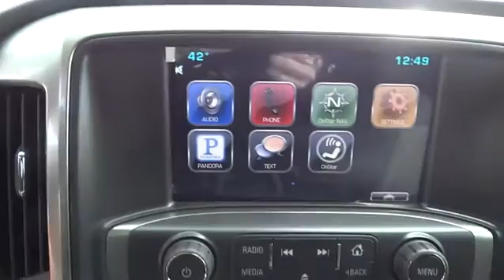2015 Chevrolet Silverado 1500 Durham, Chapel Hill, Raleigh, Cary, Apex, NC 279674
2015 Chevrolet Silverado 1500
2015 Chevrolet Silverado 1500 2WD Double Cab 143.5 LT w/1LT - Stock#: 279674 - VIN#: 1GCRCREC6FZ279674

409 S Roxboro St.

CD Player, Onboard Communications System, Aluminum Wheels, Head Airbag, Flex Fuel, iPod/MP3 Input, Satellite Radio. FUEL EFFICIENT 24 MPG Hwy/18 MPG City! LT trim. Warranty 5 yrs/100k Miles - Drivetrain Warranty; SEE MORE! KEY FEATURES INCLUDE: Flex Fuel, Satellite Radio, iPod/MP3 Input, CD Player, Onboard Communications System, Aluminum Wheels. MP3 Player, Privacy Glass, Keyless Entry, Steering Wheel Controls, Heated Mirrors. VEHICLE REVIEWS: Edmunds.com's review says Inside, all versions of the Chevy Silverado have high-quality materials, and we've been impressed by the build quality in all the trucks we've tested.. Great Gas Mileage: 24 MPG Hwy. OUR OFFERINGS: This dealership is a member of the Hendrick Automotive Group, the 6th largest automotive group in the United States. This gives us many advantages over our competition. I know that when you buy a New or Pre-owned vehicle from Hendrick Durham Auto Mall you know you are getting a vehicle from a reputable organization. Like most successful companies, our business, products and services are only as good as our employees. Fuel economy calculations based on original manufacturer data for trim engine configuration. Please confirm the accuracy of the included equipment by calling us prior to purchase.